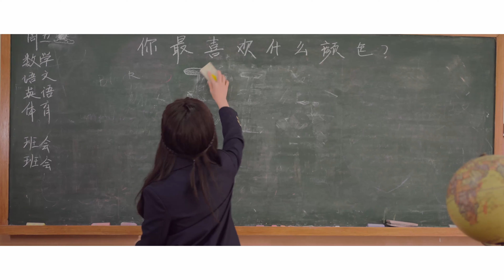❤安然︎❤黄皮女孩挑战清纯白月光妆！化身人间小白花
第一套粉色：针织衫（太子+青团）下裙：中牌制服馆
第二套蓝色：海呓学園
第三套藏蓝色：TeenieWeenie
第四套红色：TeenieWeenie
最后一套海军风：放学后的制服馆

F O L L O W M E